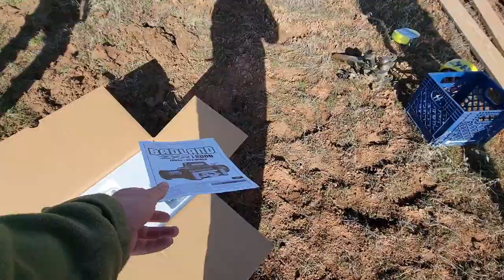Stuck In The Mud A Sheep Shearer's Life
We leave Colorado to go to Utah. And then someone gets stuck in the mud.